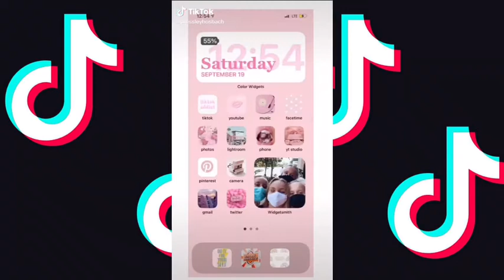Pressley Hosbach September Tiktoks